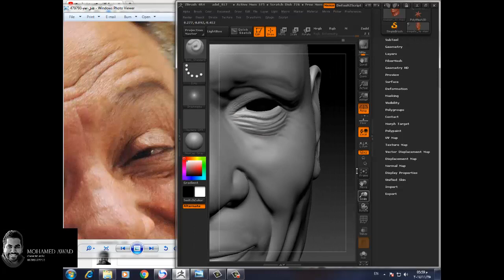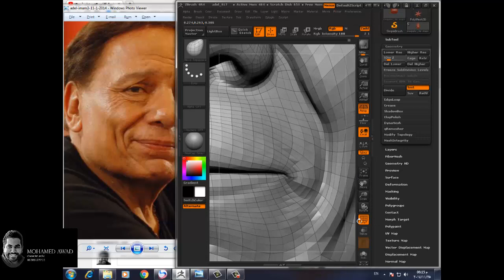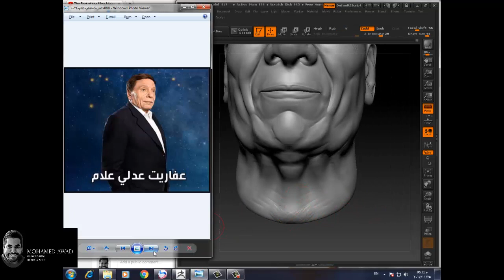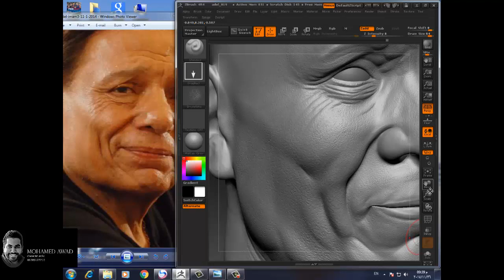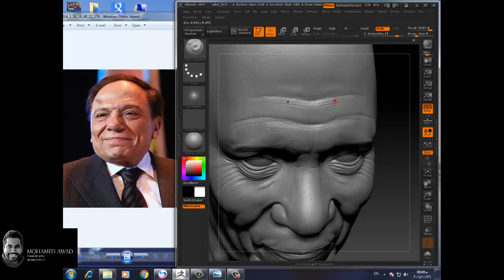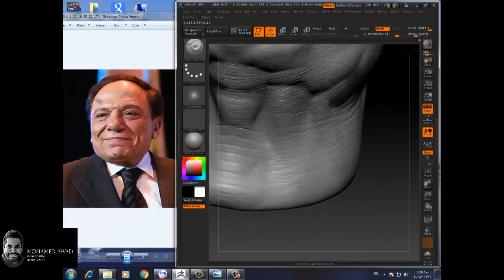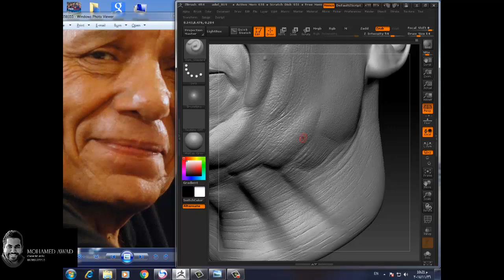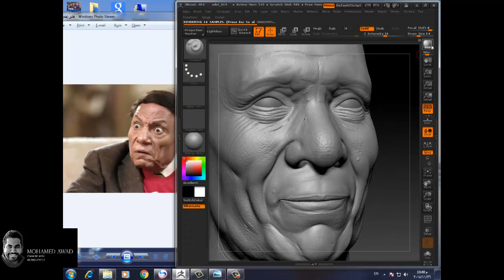Adel Emam in Zbrush